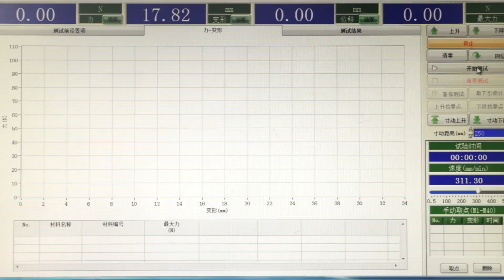粘结钕铁硼，压制成型，环形永磁体，中国制造商，钕磁铁，电动机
Address: No.168 Zhangqingtang Road, Tonglu, Hangzhou, China 311500
产品名称：粘结钕铁硼压制成型
材质：钕铁硼
表面处理：黑色环氧电泳
应用：电机
压铸钕铁硼永磁体
压铸钕铁硼磁体电机制造商
压铸钕铁硼磁体电机供应商
压铸钕铁硼磁铁电机厂
中国压铸钕铁硼磁体供应商
高档中国压铸钕铁硼磁体
中国供应黑色环氧涂层压缩成型钕铁硼磁体
中国优质压缩成型钕铁硼永磁体供应商
中国优质压铸钕铁硼永磁体制造商
黑色环氧涂层压缩成型NdFeB永磁电机工厂
粘结永磁钕磁铁
粘结永久磁铁制造商钕磁铁
黑色环氧涂层粘结永磁体待售
黑色环氧涂层粘结永磁体制造商
中国优质黑色环氧涂层粘结永磁体制造商
高品质黑色环氧涂层粘结永磁体
中国汽车粘结永磁厂
中国报业形成永磁体
冲压成型黑色环氧涂层钕铁硼磁体工厂
冲压成型优质黑色环氧涂层环形磁铁制造商
中国优质环形粘结磁铁电机制造商
中国科德冲压成形硬磁电机厂
中国科德硬磁材料电机供应商
冲压成型优质磁铁材料供应商
优质磁铁材料合金
优异的磁铁材料性能
出售专用永磁电机厂